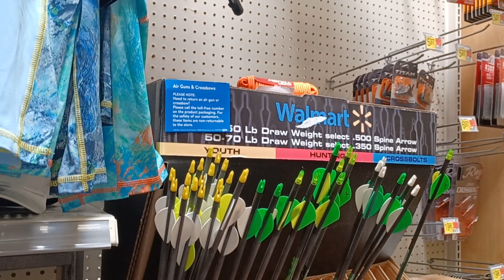No Archery•On Sale•Kansas Wally World~☆